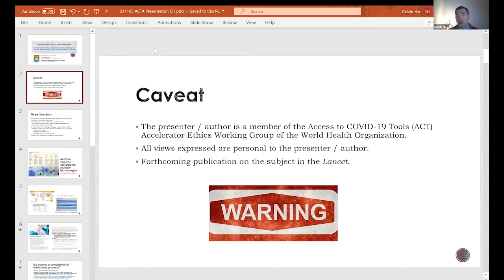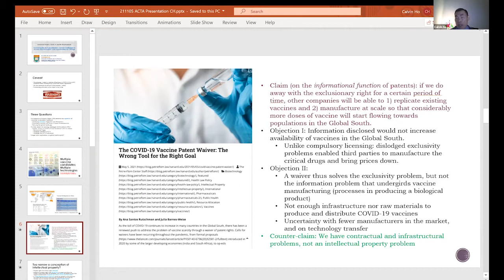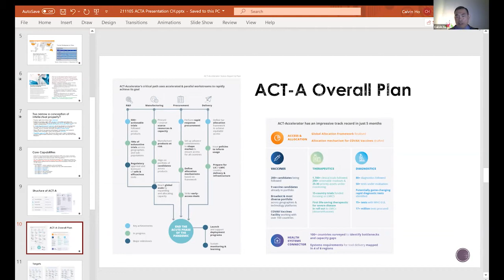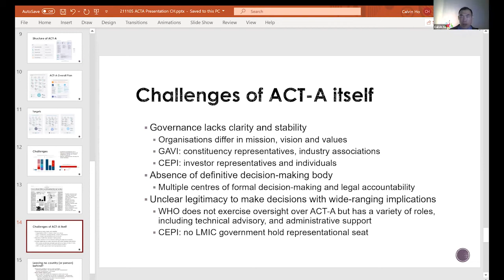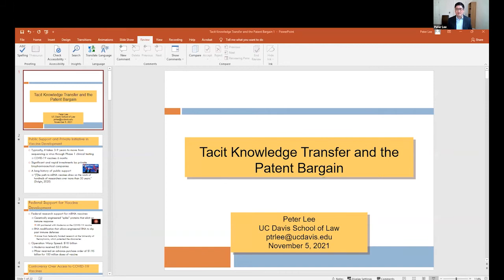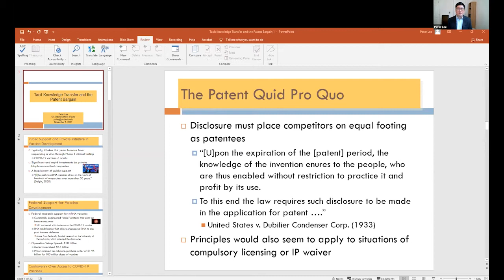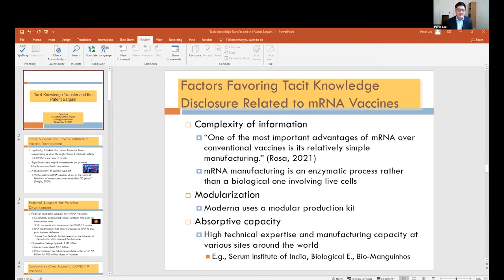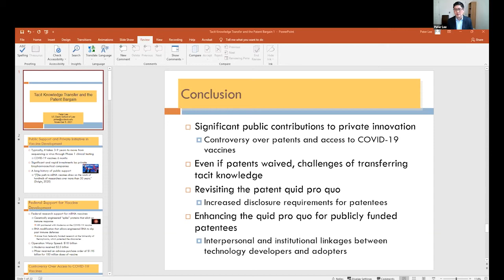Panel 2: Mobilizing More Resources to Protect Public Health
Moderator: Haochen Sun, Associate Professor of Law, University of Hong Kong Faculty of Law

"A Plan to Vaccinate the World in 6 Months"
Lawrence Gostin, University Professor and Faculty Director, O’Neill Institute for National & Global Health Law, Georgetown University Law Center

"Decolonizing the Digital Economy: Innovation Models, Financing, and Law"
Olufunmilayo Arewa, Murray H. Shusterman Professor of Transactional and Business Law, Temple University Beasley School of Law

"Governing the ACT-Accelerator: Current Challenges to Access and Innovation, and Opportunities for Change"
Calvin Ho, Associate Professor of Law and Co-Director, Centre for Medical Ethics and Law, University of Hong Kong Faculty of Law

"Tacit Knowledge Transfer and the Patent Bargain"
Peter Lee, Martin Luther King Jr. Professor of Law, University of California, Davis, School of Law